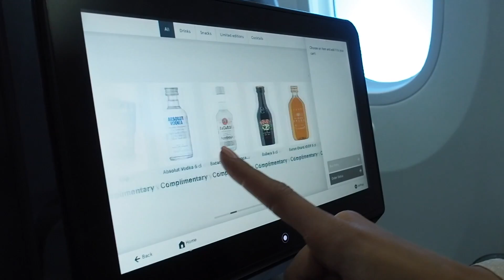THE TRIP OF A LIFETIME | FLORIDA TRAVEL VLOG | Carl Cunard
The Trip Of A Life Time | Florida Travel Vlog
I was whisked away on a trip of a lifetime by Norwegian airlines, Experience Kissimmee and St Pete's Clearwater to beautiful Florida. In a action packed 5 days filled with fun activities today vlog will defiantly not disappoint. Zip lining, Kardashian mansions and Disneyland dinners all on this travel vlog.

Music licences by: Epidemic Sounds